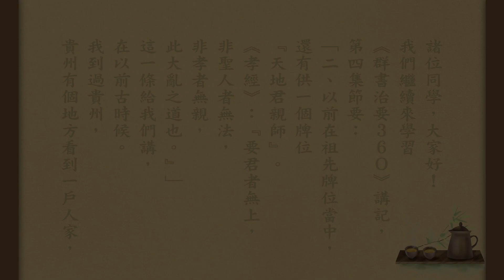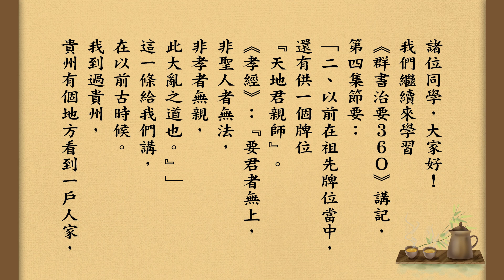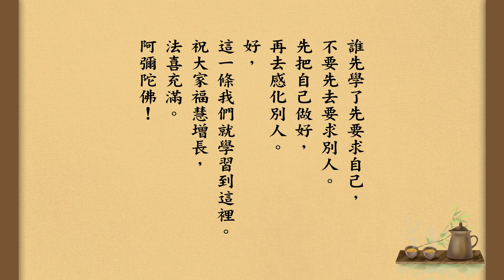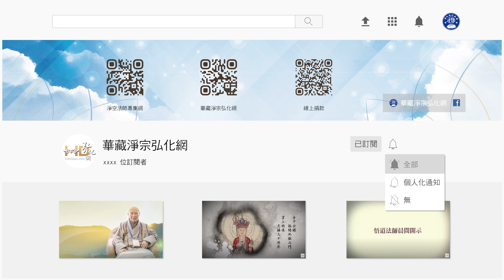【天地君親師】群書治要３６０講記